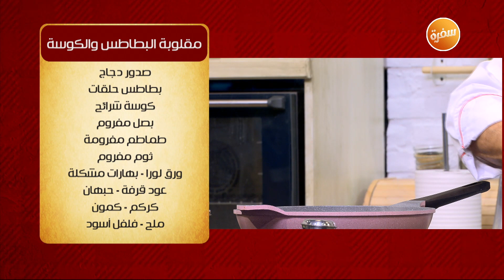مقلوبة البطاطس والكوسة | الشيف الشربيني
طريقة عمل مقلوبة البطاطس والكوسة مع الشيف شربيني في الشيف

المقادير:
أرز
صدور الدجاج
بطاطس حلقات
كوسة
بصل مفروم
طماطم مفرومة
ثوم مفروم
ورق لورا
عود قرفة
حبهان
كركم
كمون
بهارات مشكلة
ملح وفلفل

طريقة التحضير:
يشوح بصل وثوم في زيت ومكعب مرقة وصدور دجاج وتتبل بملح وفلفل وكركم وكمون وبهارات مشكلة وحبهان وعود قرفة وورق لورا وطماطم
يضاف ماء مغلي وسمنة بلدي
يضاف الأرز ويترك حتى نصف التسوية
ترص الكوسة المشوية والبطاطس المقلية بشكل دائري في جوانب الحلة ثم يضاف الدجاج والأرز ويصاف ماء مغلي ويغطى
وتدخل الفرن حتى تمام النضج
تقلب في طبق التقديم وتقدم